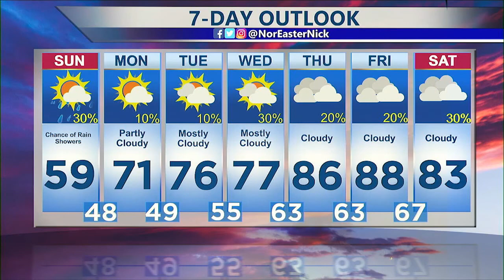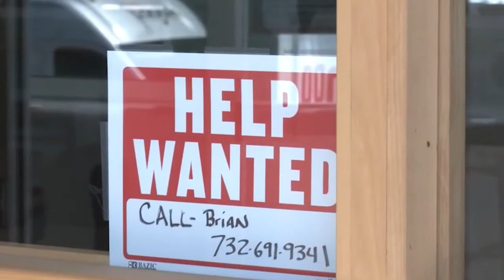What the Jersey Shore will look like this summer with Kimberly Kravitz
Kimberly Kravitz takes a look at the Jersey Shore, and how many things will not look the same this year they have in the past. Plus a weather update with Nick Pittman.